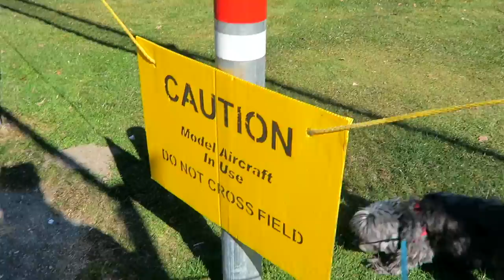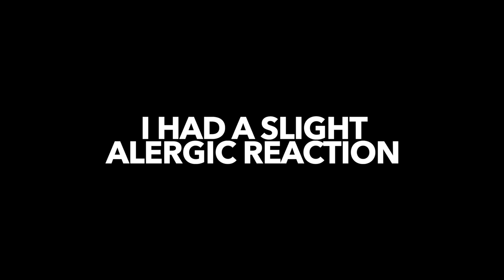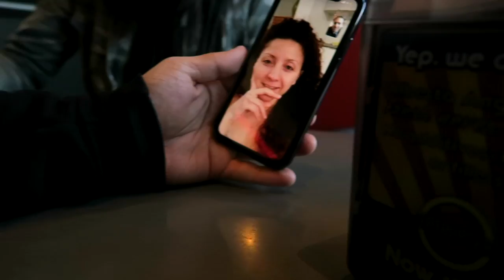The planned WAS to stay inside all day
COVID19 is everywhere, this was the day before everyone was asked not to go out anymore and to practice social distancing. That is kinda weirdly easy for me. LOL

Help me continue making these vlogs by donating anything you can